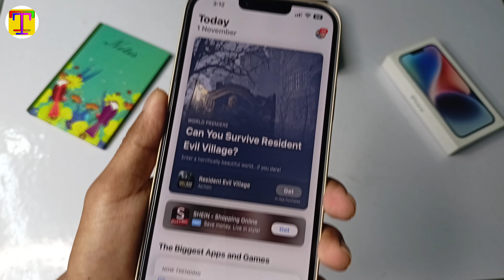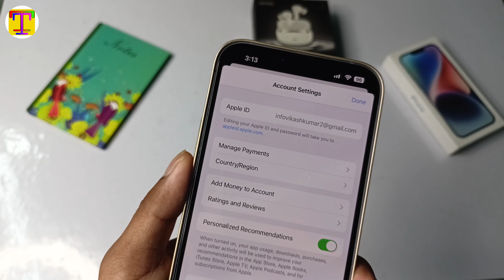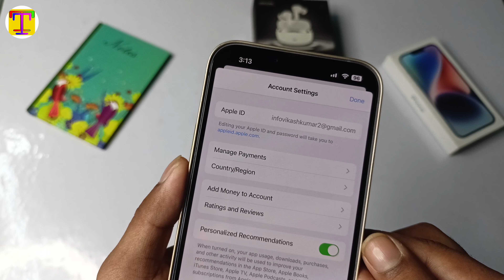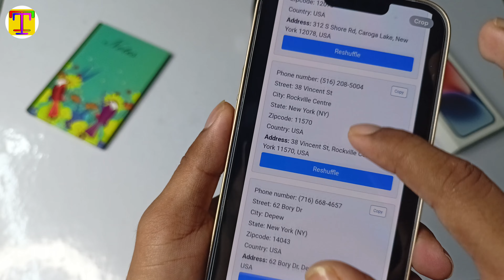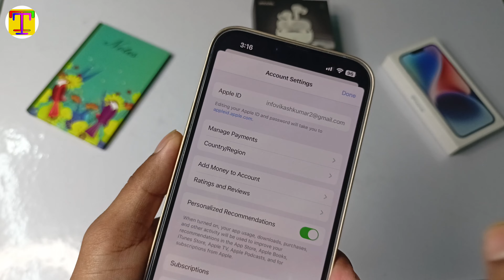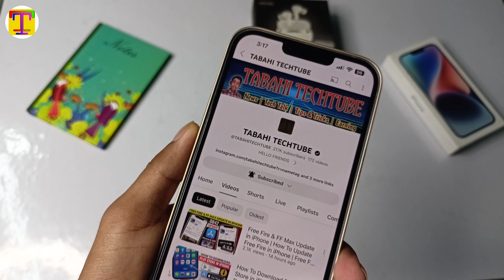Free Fire & FF Max Download in iPhone | How To Download Free Fire in iPhone | Free Fire iOS Download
1. free fire download in iphone
2. free fire download in ios
3. free fire iphone download
4. free fire max download in iphone
5. how to download free fire in iphone
6. how to download free fire in ios
7. iphone me free fire download kaise kare
8. iphone free fire download
9. normal free fire iphone download
10. free fire iphone me download kaise kare
11. free fire download
12. download free fire
13. ios free fire download
14. free fire update in iphone
15. free fire latest version download
16. free fire ios download

Friends, in today's video, I have told to how to download free fire in iphone & free fire and free fire max download in iphone from geniune method and this video follows YouTube's community guidelines rules.

✅Your Questions ?
1. free fire free fire iphone store not available
2. free fire iphone device not available free
3. free fire how to download free fire max in ios
4. how to download free fire max in ios india
5. how to download ff max in ios
6. how to download free fire max in iphone
7. how to download free fire max in appstore
9. how to download free fire max on ios
10. download free fire max in iphone
11. how to download free fire in iphone
12. how to download free fire in iphone after ban
13. how to download free fire in iphone 11
14. how to download free fire in iphone 6
15. how to download free fire in iphone 7
16. how to download free fire in iphone without changing country
17. free fire download ipad
18. free fire ipad download
19. how to download free fire max in ipad
20. free fire max download in iphone
21. free fire max download ios
22. free fire max ios download
23. free fire max iphone download